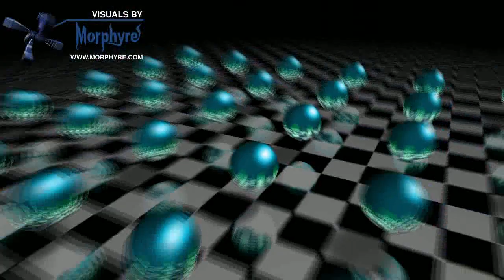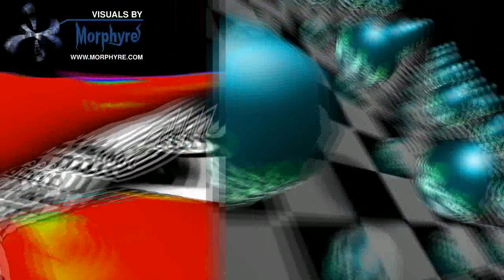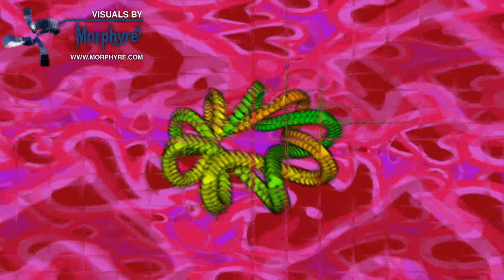"Just Breath" by DavidNilsson